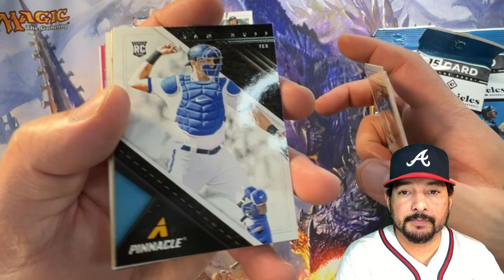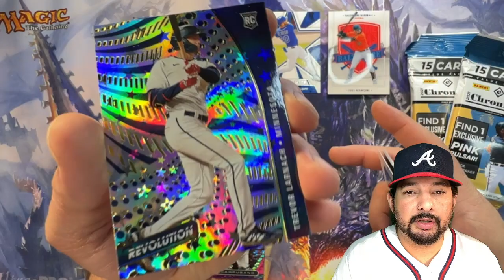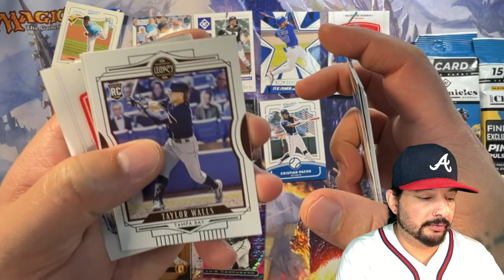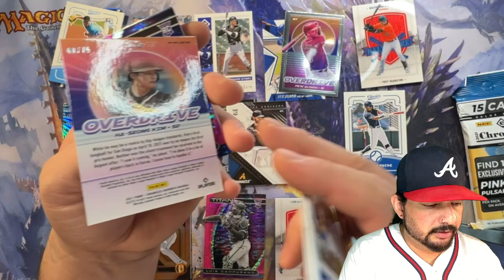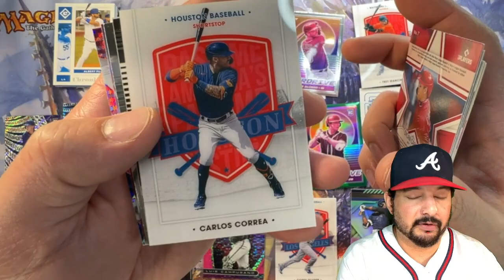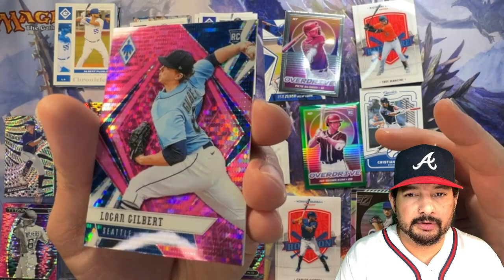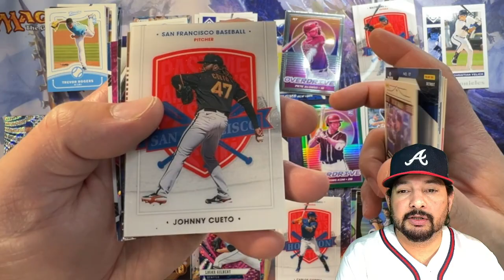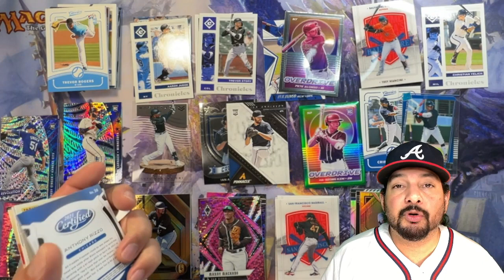Trading Card Pull Show : Episode 142 "Gotta Have Team Kim-Istry"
Trading Card Pull Show : Episode 142
Opening 4 Value Packs of 2021 Panini Chronicles Baseball MLB Trading Cards.